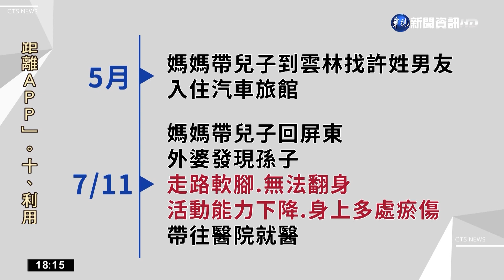2歲童全身燙.瘀傷 母及男友疑施虐遭羈押｜華視新聞 20220718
雲林發生虐童案，一名2歲半男童疑遭媽媽和媽媽的男友虐待，身體有多處掐痕，還有疑似被用菸蒂燙傷的疤痕，咬痕以及瘀傷，雲林縣府社會處接獲通知，通報雲林地檢署，檢方將男童的媽媽柯姓女子，以及男友許姓男子拘提到案，訊後聲請羈押獲准。